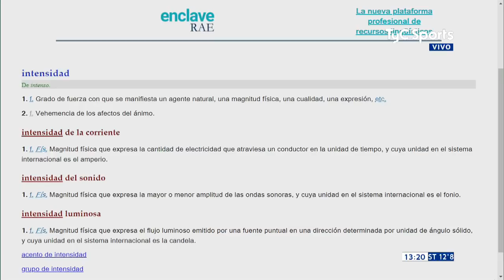Pagani caliente y a los insultos por como inflan la actuacion de River contra Racing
Si te gusta el contenido del canal y queres apoyarlo con un donativo e incentivar a mantenerlo
Desde ya, se agradece.